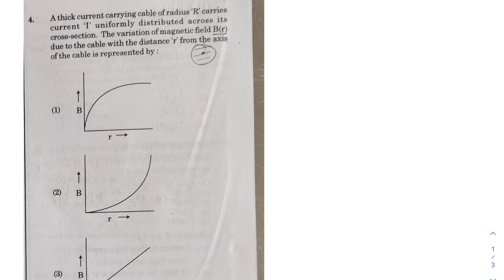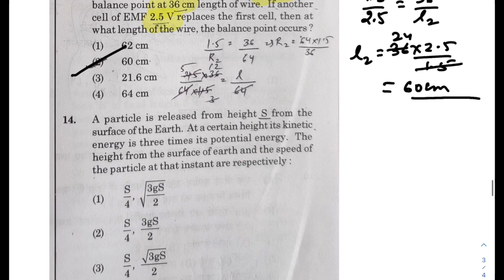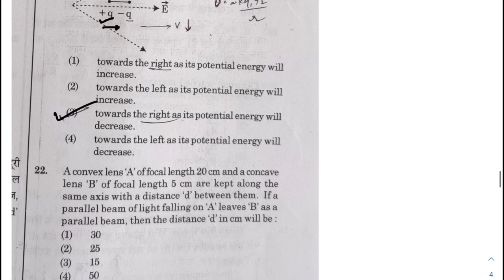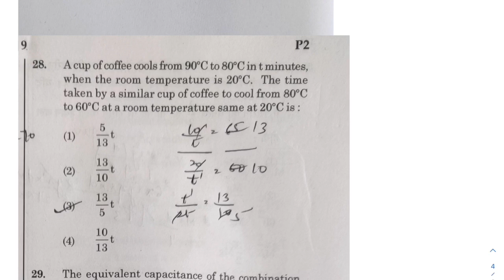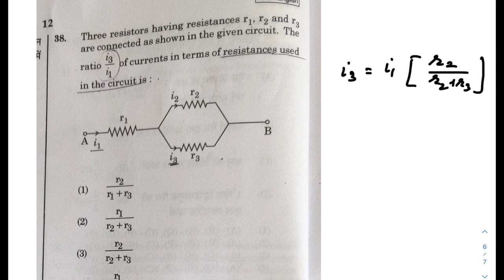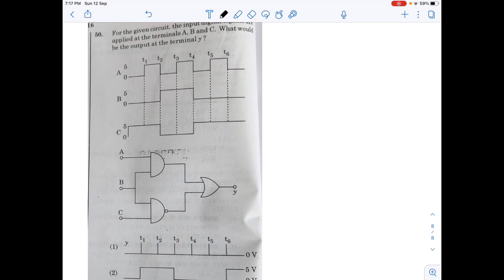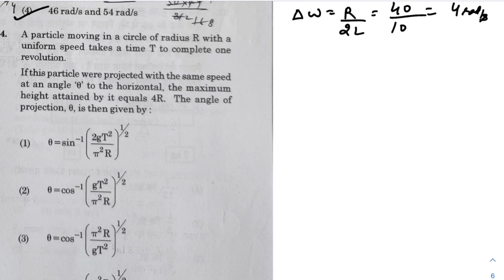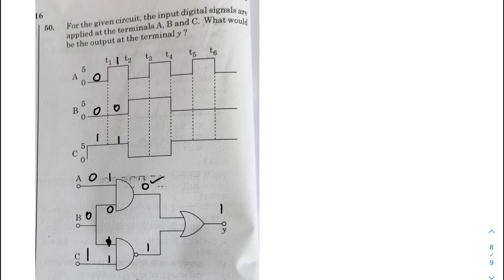NEET 2021 Answer Key & Solutions Physics Complete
Complete solutions of NEET 2021 Paper